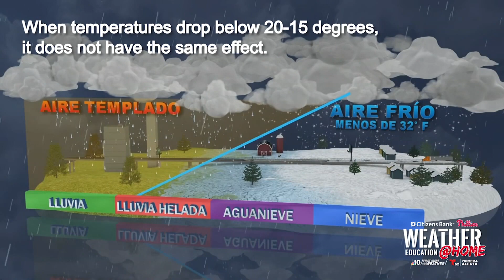Salt and Ice Experiment: How Salt Helps Fight Winter Weather | NBC10 Philadelphia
Salt plays a major role in making sure we can get around town during winter weather like snow. NBC10 and Telemundo62 First Alert Weather meteorologist Violeta Yas has an experiment to show you how salt and water interact in cold weather.

This Weather Education Week lesson is presented in Spanish with English subtitles.